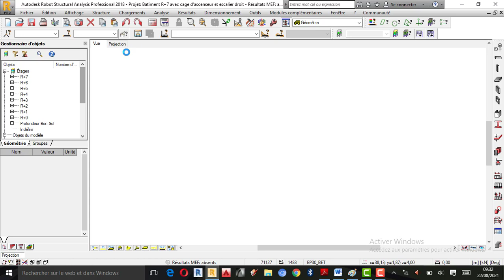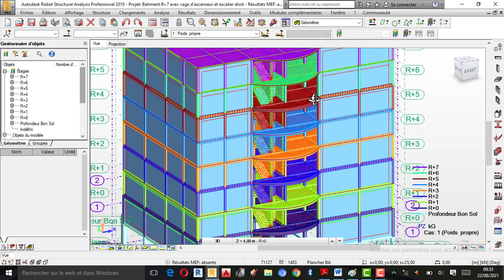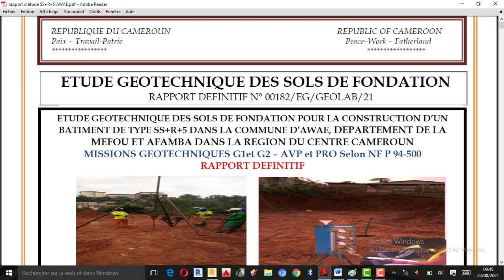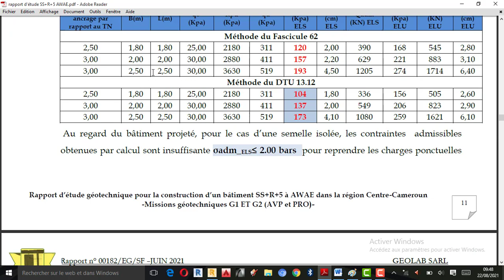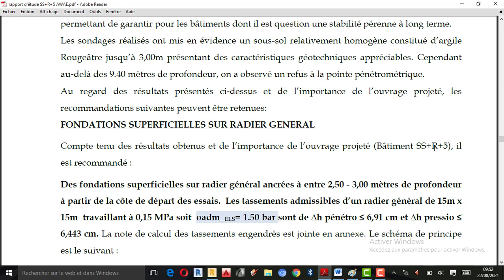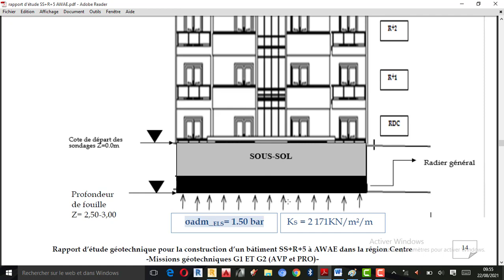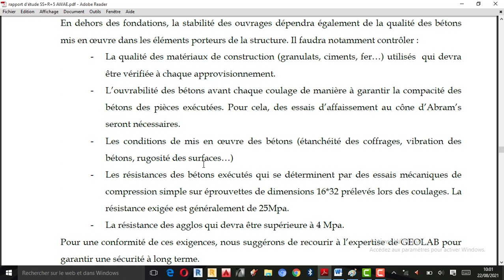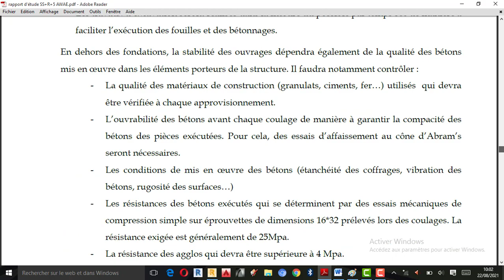TUTO-RSA : Etude d’un Radier Plat-Calcul de Coefficient KZ Partie 04.J.Nkunga Tutoriels